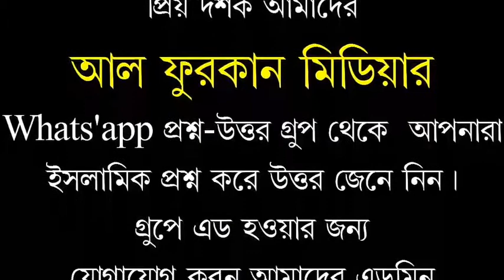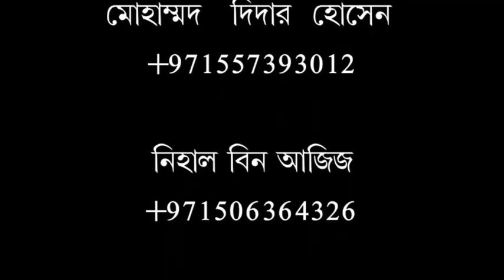যাকাত এর মূল্যবোধ আমাদের সমাজে এখন কেমন? শায়খ: মুহাম্মাদ সারোয়ার সালাফী